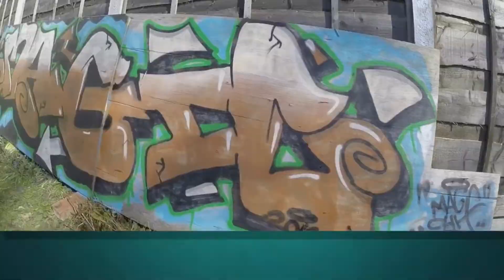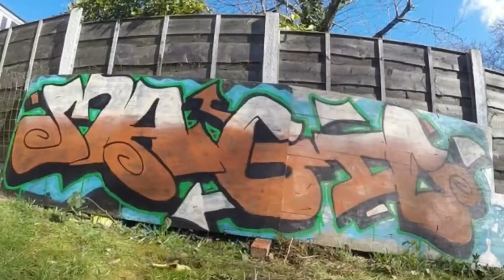Graffiti Manchester UK 🇬🇧 My last piece...